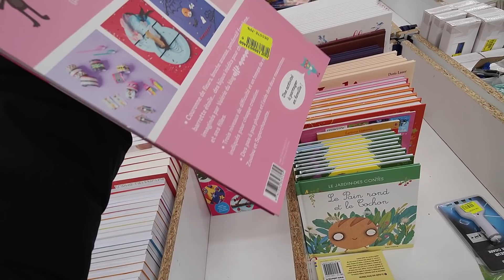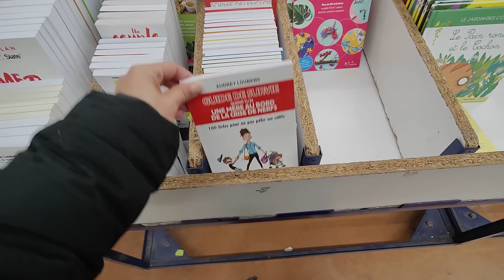NOZ ARRIVAGES MAISON 6 DÉCEMBRE 2021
noz Saint Soupplets 77